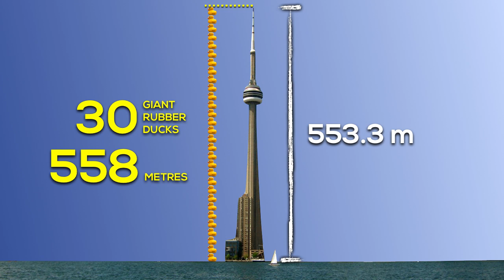Giant Rubber Duck [Act 3] | 3 Act Math Task | Canada150Math Challenge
Watch the act 3 video where we see how many Giant Rubber Ducks it would take to equal the height of the CN Tower.